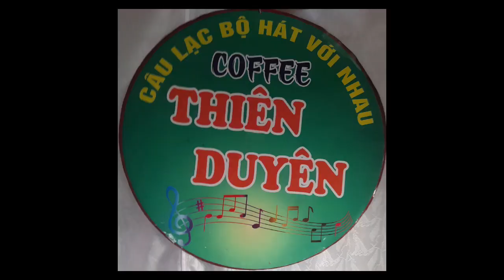Làm Dâu Xứ Người- t giả: Vinh Sử- tr bày: A Hậu & c Đô